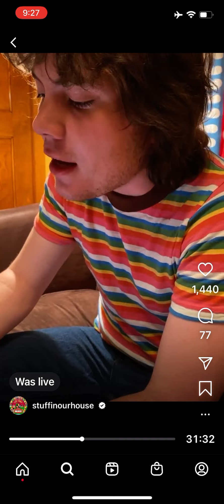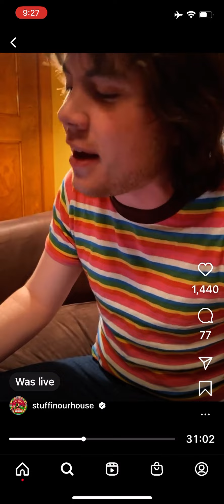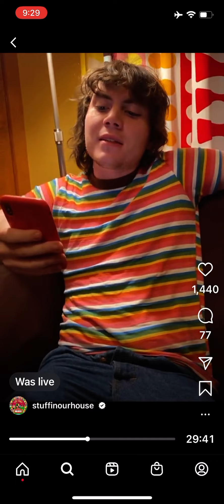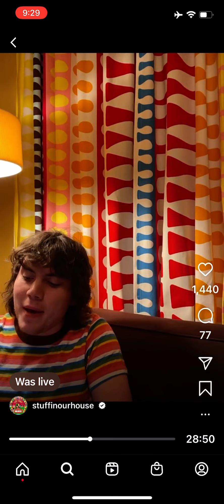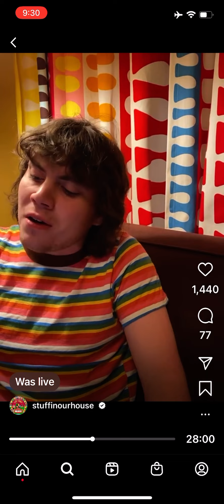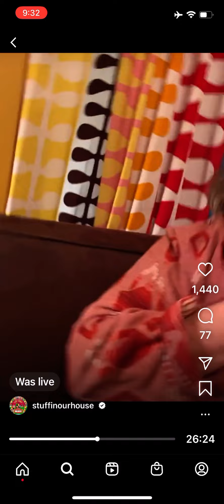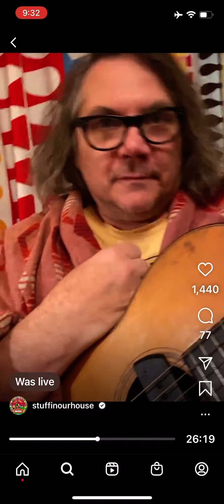“Sixteen Blue"/"Bastards of Young” (The Replacements) by Sammy & Jeff Tweedy 12.31.20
From Tweedy Show 136 (New Year’s Eve)
Originals on the 1984 album "Let It Be: and the 1985 album “Tim”